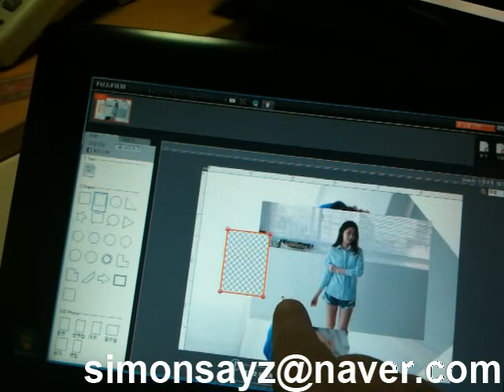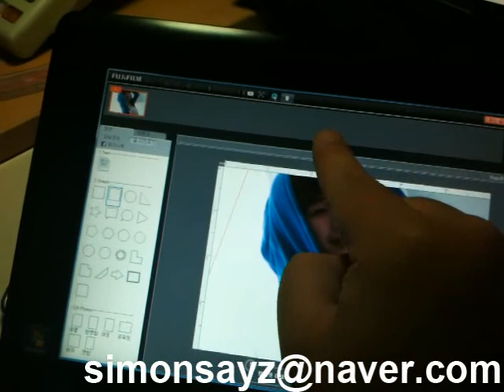Iconia_W400_맥스페이퍼_포토앨범_최원식_simonsayz.wmv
한 손으로 아이폰들고, 다른 손으로 멀티터치하려니까, 역시 눈 초점을 못 맞춰서, 흔들립니다.

동영상보다는 실제가 훨씬 좋다고 생각하시면서 보시면 될 것 같습니다.

반응속도때문에 고민많이하고, 느끼는 점은 윈도우 OS 문제는 아닌것 같고, 얼마나 어플리케이션을  잘 작성하는가 하는 것이 관건인것 같습니다.

참고로, 현재 터치용 UX로 한참 작업 중인 프로그램입니다. W500 자체는 참 괜찮네요...